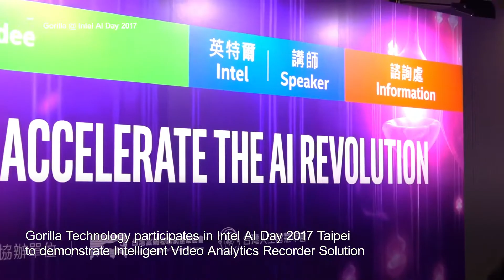Gorilla demonstrated Intelligent Video Analytics Recorder (IVAR) Solution at Intel AI Day 2017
Gorilla partners with Intel to demonstrate deep learning-based video surveillance solution at Intel AI Day 2017.